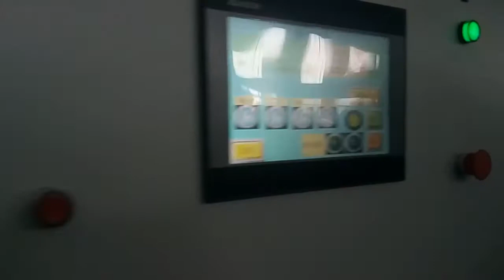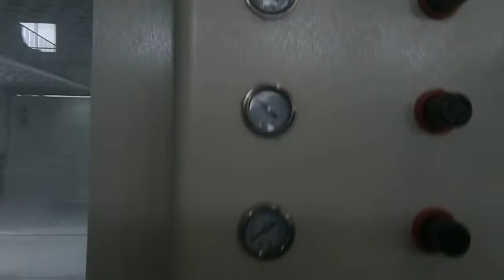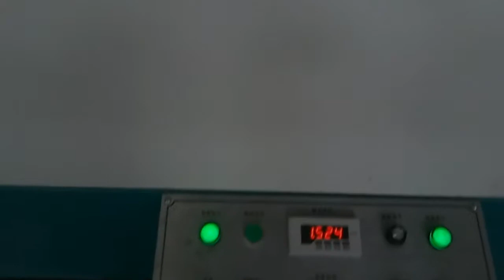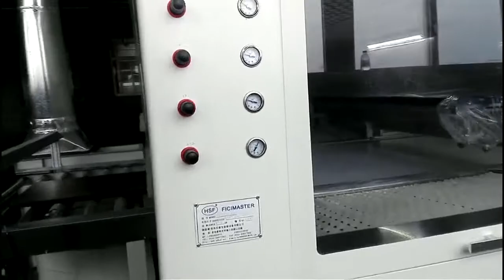Automatic Kitchen Cabinet Door Painting Line-----008618660298427(whatsapp,wechat,Imo)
Automatic Paint Spraying and Drying Line for Kitchen Cabinet Door & Panel, Wood Door & Frame, Furniture Panel, Baseboard & Wall Panel etc.